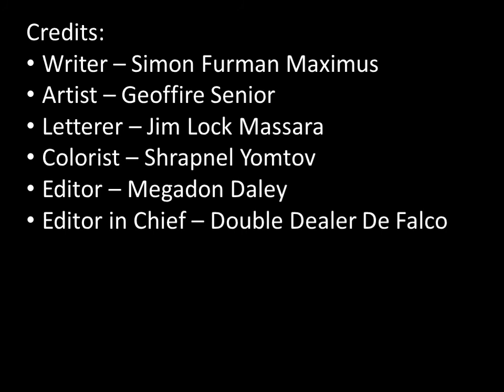Marvel's The Transformers #61 - The Primal Scream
The start of a new series I'm trying, where I take single issues of a comic series and adapt them into videos to try and test out my acting chops.

If you'd like me to voice a character or narration for you, you can